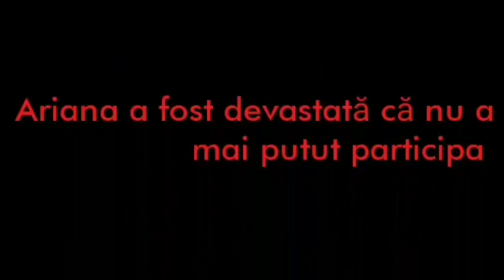Echipa "Rainbow" - Scoala Gimnaziala "Liviu Rebreanu", Bucuresti - Clepsidra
Film inscris la Concursul National de Filme pentru Copii - FilmStars, Editia a 3-a, 2018